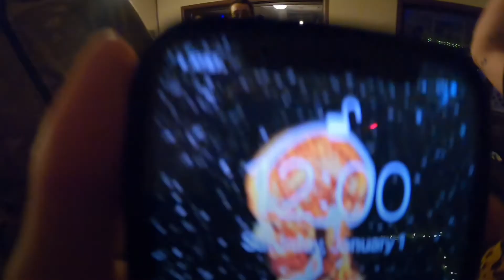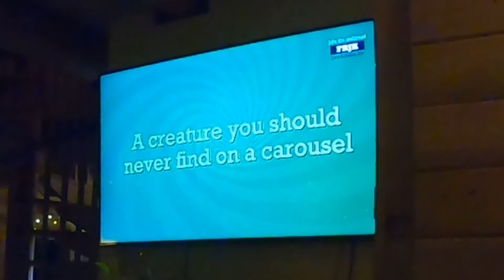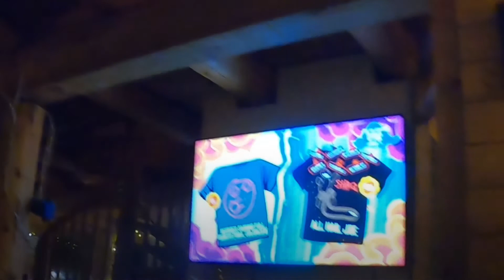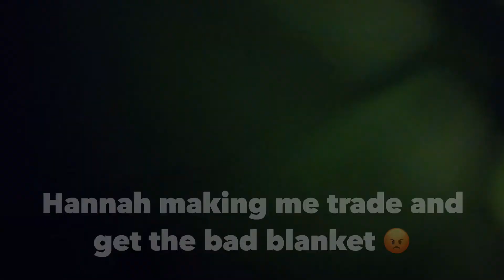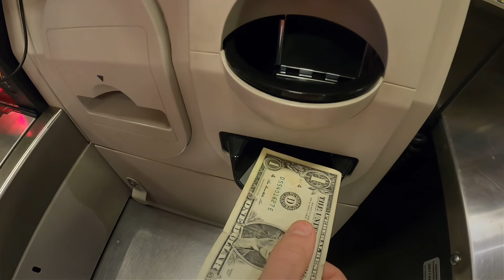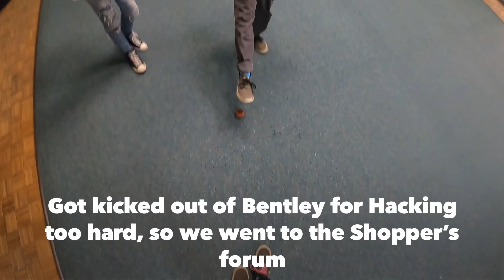Alaska Vlog #2: New Years 2022 Vlog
New Years this year was a BANGER. Enjoy the Vlog. New Years 2022